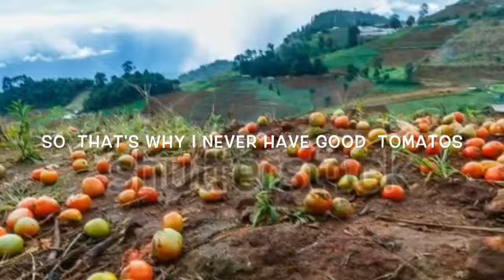where do caterpillars live and hide?